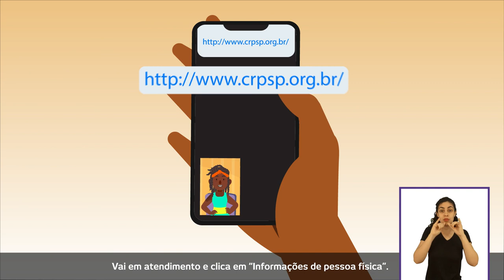Saiba como se inscrever no CRP SP!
Para inscrever-se no Conselho Regional de Psicologia de São Paulo durante a pandemia basta:

- Preencher o formulário on-line.
- Anexar a documentação obrigatória indicada no formulário on-line

*É importante não esquecer de nenhum dos documentos solicitados para garantir o andamento da sua inscrição.

O prazo atual é de aproximadamente 10 dias úteis para resposta das solicitações. Devido à pandemia e ao recesso de final de ano, estes prazos podem se prolongar. Verifique sempre o seu SPAM e lixo eletrônico.

Seguindo as medidas de segurança necessárias na pandemia do novo coronavírus, o Conselho Regional de Psicologia de São Paulo suspendeu temporariamente os atendimentos presenciais, disponibilizando as inscrições de modo on-line (conforme descrito acima).

Também devido à pandemia e seguindo os protocolos sanitários, a Carteira de Identidade Profissional (CIP) passou a ser substituída pela declaração para exercício profissional, que habilita a atuação da/o psicóloga/o. Por meio deste documento, a/o psicóloga/o já estará apta/o e regulamentada/o para exercer a profissão! No retorno do atendimento presencial, a CIP deverá ser solicitada pelas/os novas/os inscritas/os.

Acompanhe em nossas redes!

PraTodosVerem: o vídeo se trata de uma animação, com duas personagens mulheres, Carol e Paula. As duas personagens são representações de mulheres negras e a Carol é uma pessoa com deficiência. O vídeo se inicia com uma imagem das duas personagens e a chamada "Carol e Paula em: Virei Psicóloga! e agora?". As duas conversam por meio de uma chamada de vídeo. No momento em que Paula está explicando a possibilidade de inscrição profissional pelo site, aparece a ilustração dela com seu celular e a representação do site do CRP SP. O vídeo se encerra com o logo da Psicologia e o mote "A Psicologia é para todo mundo e se faz com Direitos Humanos!". Ao longo de todo o vídeo, há recursos de acessibilidade, como legenda e tradução em Libras.